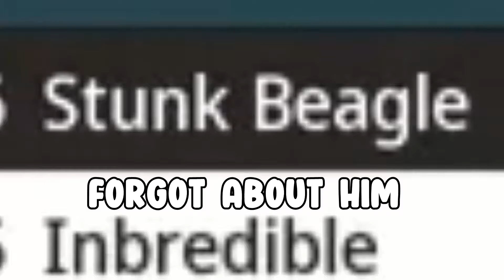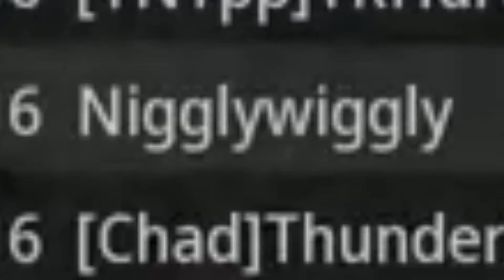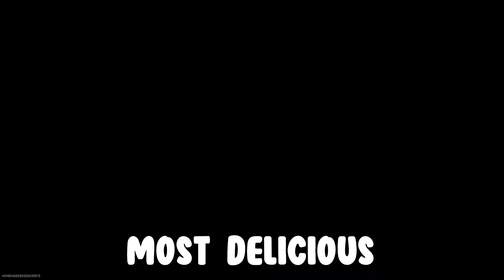Mw2 Beta But We Only Call People?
yes you read the title, this did happen

nomadiceagle013

Ejay
Curtis